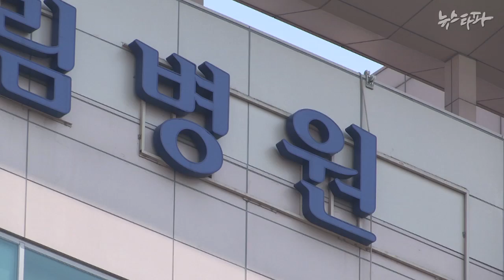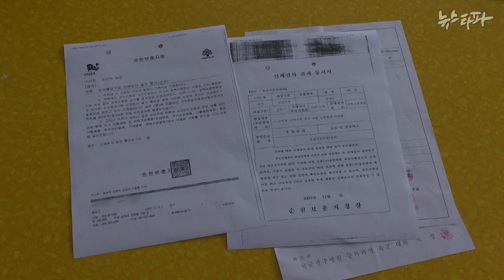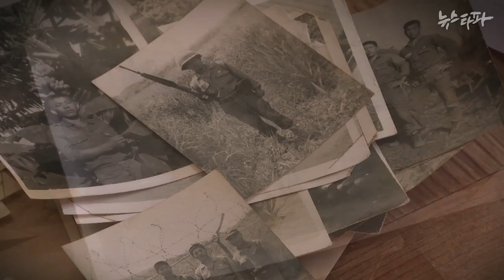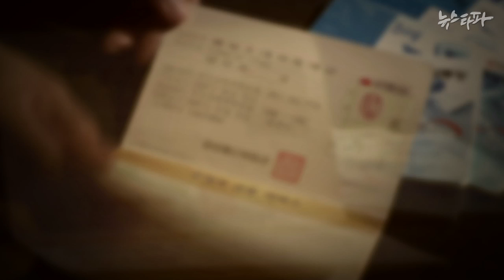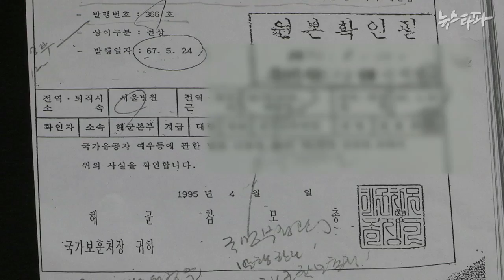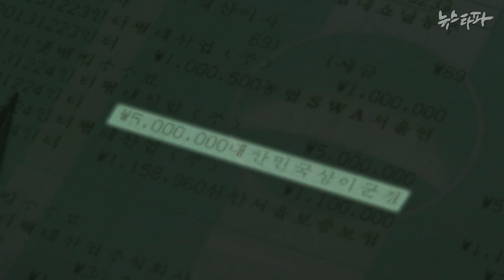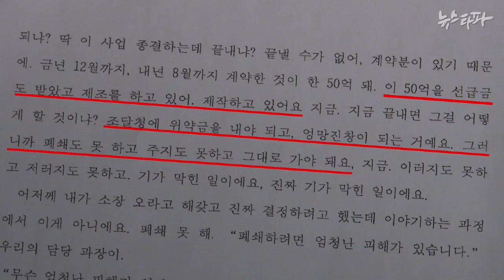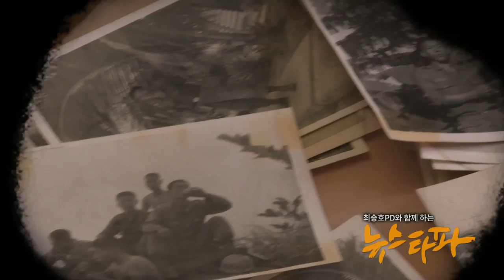뉴스타파 - 상이군인...가짜가 진짜를 울리다(2015.5.28)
1.“이러면 누가 군대 보낼까요"
2.당신은 중증 상이군인이 맞습니까?
3.의혹투성이 상이군경회 수익 사업